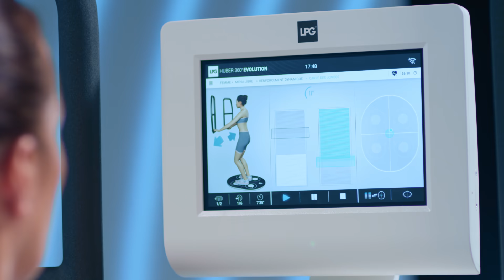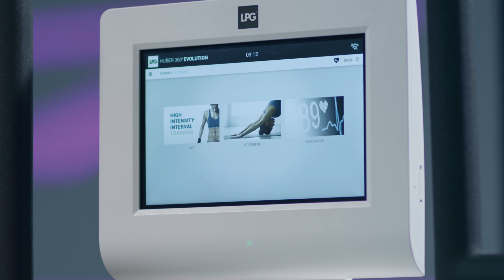HUBER 360® EVOLUTION : NOUVEAUTÉ 2019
Équipé d’une plateforme motorisée de capteurs de force dans le plateau et les poignées, HUBER 360® EVOLUTION propose une rééducation fonctionnelle globale et ludique en décomposant le parcours du patient autour des 4 fondamentaux du mouvement :

- SOUPLESSE ET MOBILITÉ
- RENFORCEMENT DYNAMIQUE
- POSTURE ET ÉQUILIBRE
- RÉSISTANCE